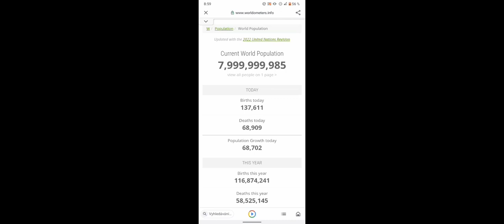World population hitting 8 billion